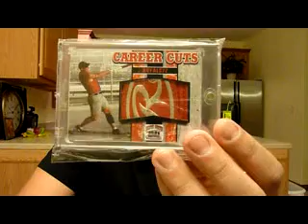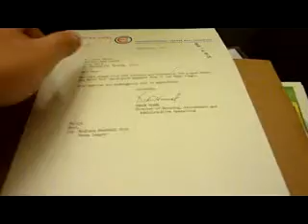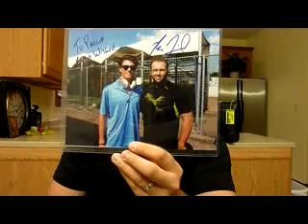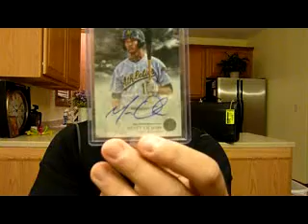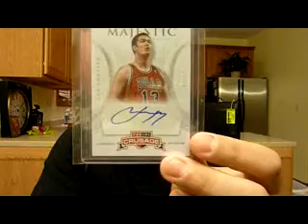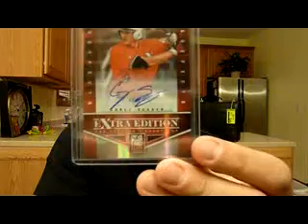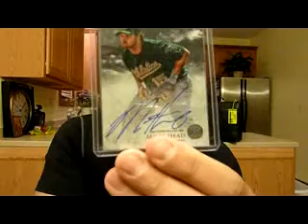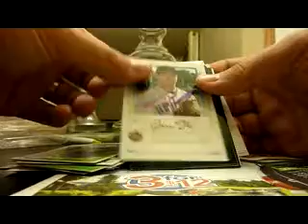?? - 9/5 MoTown Mail